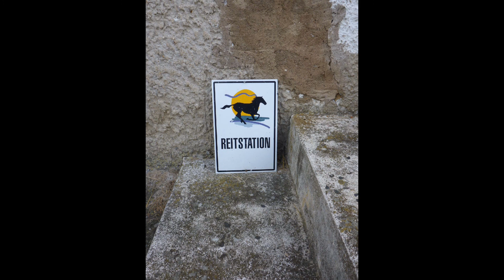Wanderritt durchs Donauries 06 2016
Fortsetzung unseres Mindeltalritts 2014.
6 Tage mit Wanderreitstationen in Schwenningen, Bissingen, Reimlingen, Bopfingen. 8 Pferde 8 Reiter